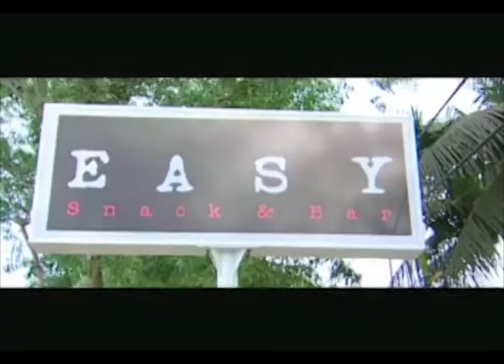Ma Thi Tat Tauk Bu - Sai Sai Maw မသိတတ္ေတာ့ဘူး - စိုင္းဆိုင္ေမာ(စ္) [Official MV]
Song Name - မသိတတ္ေတာ့ဘူး    Ma Thi Tat Tauk Bu
Artist             - Sai Sai Maw    စိုင္းဆိုင္ေမာ(စ္)
Composer    - SM Naing Say  SMႏိုင္ေစ
Band             -
Studio           -
Album           -